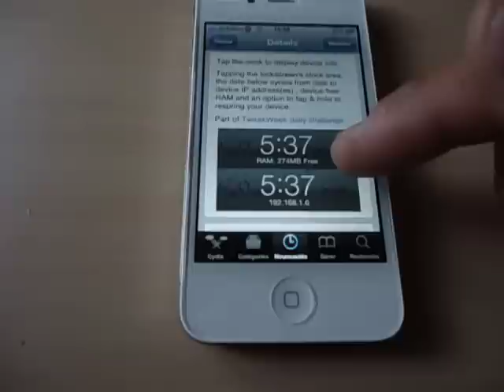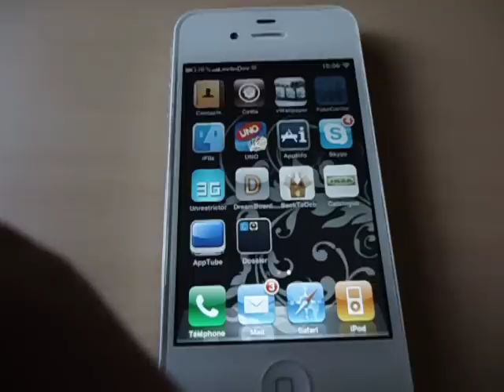TapClockInfo! en 4.3 et Plus!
Taper sur l'heure sur votre lockscreen pour afficher les informations!
Aller rendre visite a mes partenaires, lolodu451 et ExPlLiCiT, merci a tous pour vos commentaires !